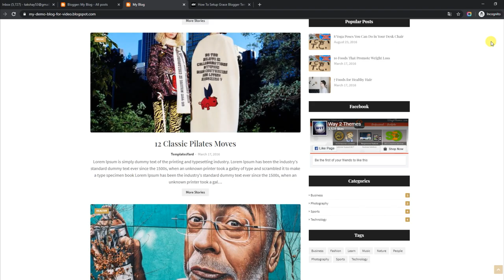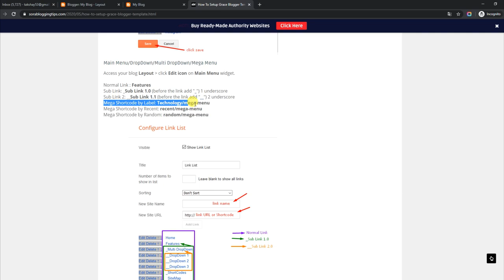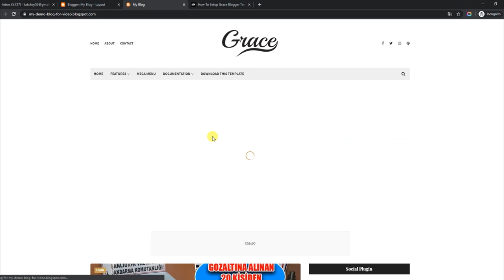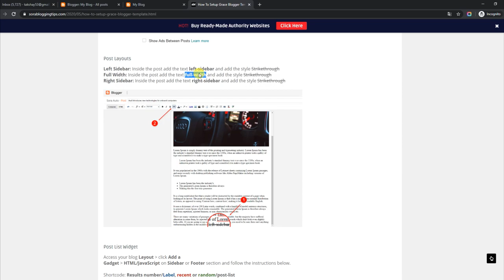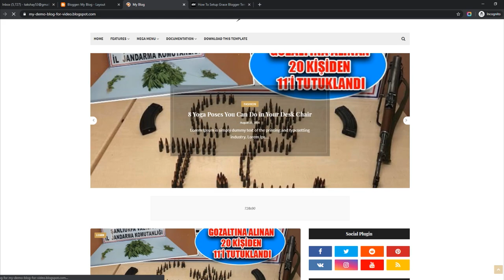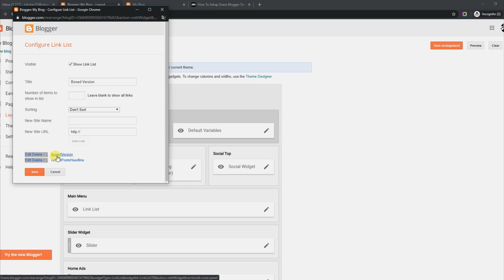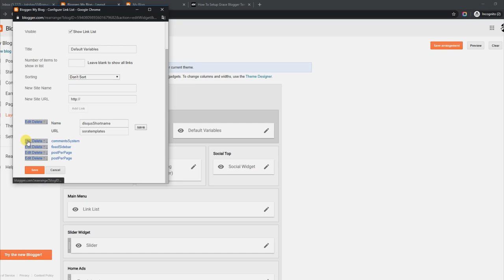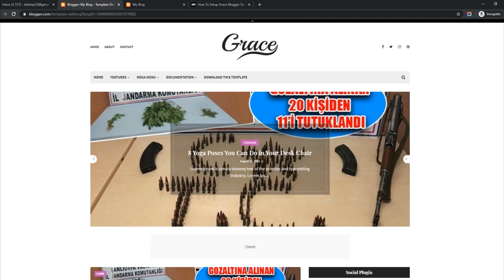How To Setup Grace Blogger Template - Way2Themes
Grace Blogger Template is a clean and simply designed, very minimalist blogger theme, with elegant and stylish looks, it helps you to create beautiful looking blog in seconds with zero knowledge of coding skils.